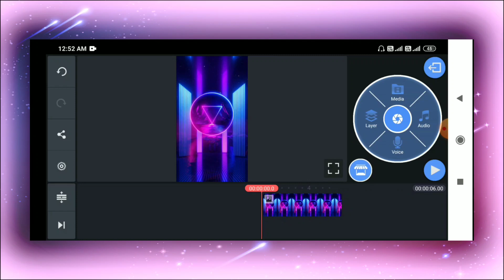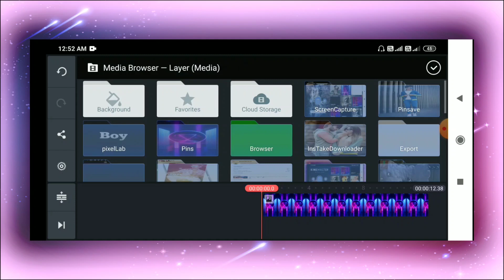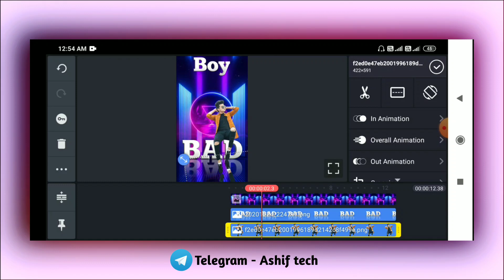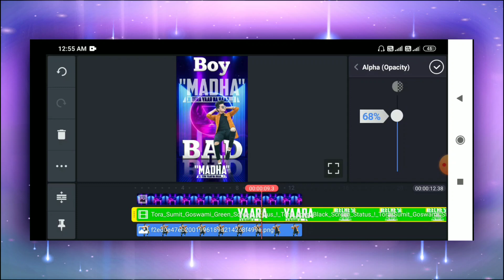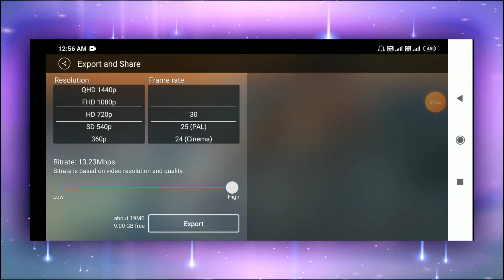Bad boy status editing | how to make attitude status video | kinemaster video editing 2021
Your queries-
bad boy editing,
bad boy video kaise banaye,
how to make attitude status video in kinemaster,
kinemaster attitude status video,
status video,
bad boy template,
bad boy green screen,